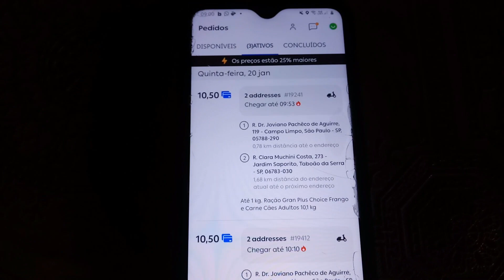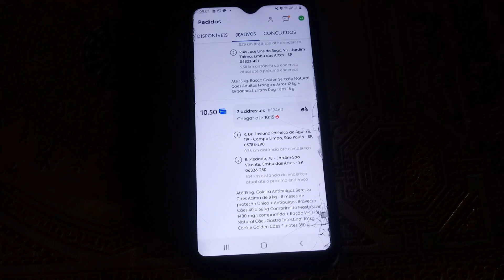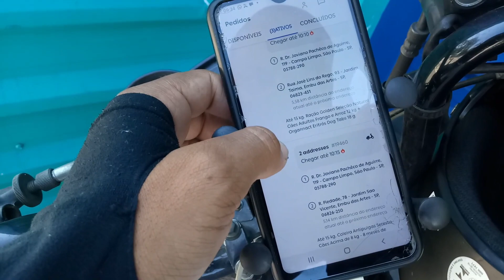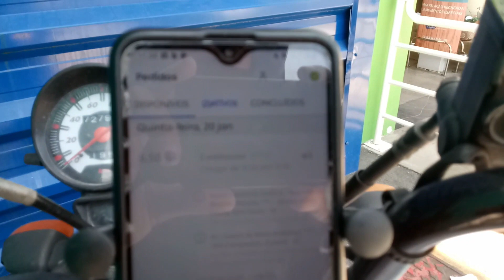As pegadinhas da Asap Log l Cuidado com as parcerias com clientes de Aplicativos de entrega l Borzo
LOGGI: Use meu código QK3MPJ